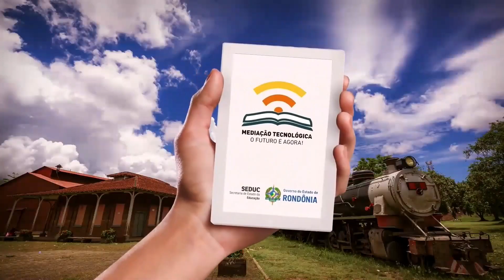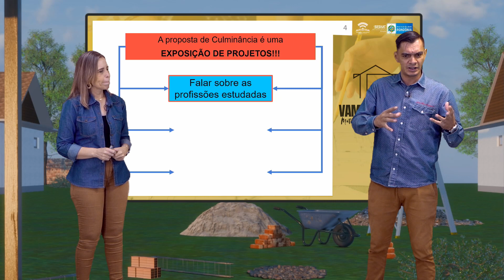AULA 21 - ORIENTAÇÃO PARA CULMINÂNCIA - 3° ANO - 2024